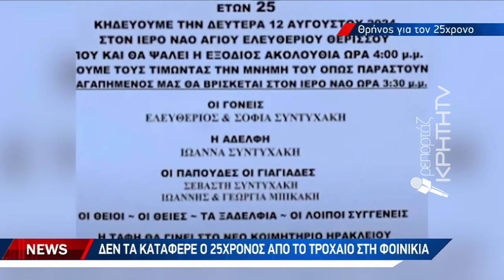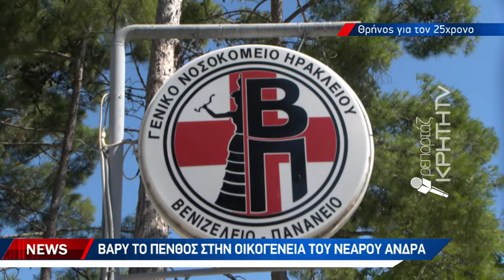Καθημερινός ο πόλεμος της ασφάλτου στην Κρήτη